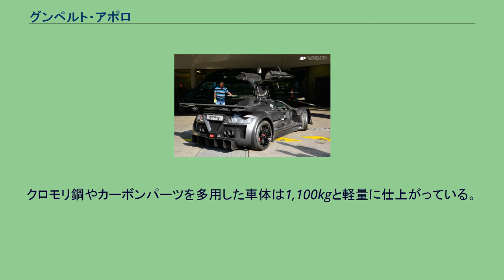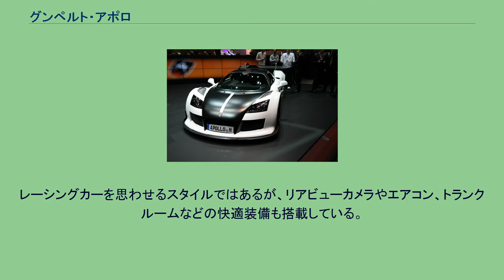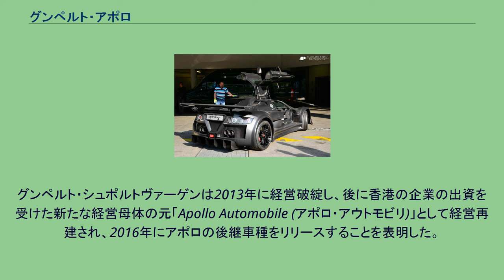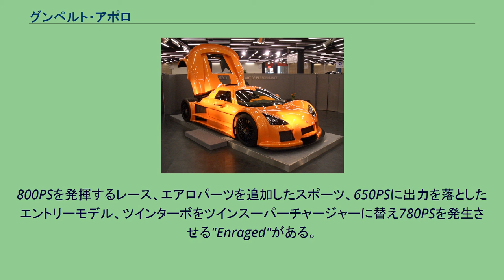グンペルト・アポロ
アポロ（Apollo ）は、ローラント・グンペルトが設立したドイツの自動車メーカー、グンペルト・シュポルトヴァーゲンおよび後継会社のアポロ・アウトモビリが製造していたスーパーカーである。
宇宙船をイメージして開発され2005年に発表、2006年から発売されている。
クロモリ鋼やカーボンパーツを多用した車体は1,100kgと軽量に仕上がっている。
エンジンはグンペルトがアウディのエンジニアだったため、アウディ製4,163ccV8ツインターボが採用されている。
最高出力は650PS/6,000rpm、86.7kgm/4,500rpmにもなり、最高速度は360km/h、0-100km/h加速は3秒となっている。
また各種セッティングを細かく調整できるなど、レースを意識した車両になっている。
ボディスタイルはレーシングカーのような形をしており、無骨なエアインテーク、アウトレットが目を引く。
これらは全てダウンフォースを得られるようデザインされており、そのためトンネルの天井を走ることができるともいわれるダウンフォースを得る。
ドアはランボルギーニやケーニグセグとは違い、デロリアンやプロトタイプレーシングカーのようなルーフにヒンジがあるガルウィングドアとなっている。
レーシングカーを思わせるスタイルではあるが、リアビューカメラやエアコン、トランクルームなどの快適装備も搭載している。
ただし車内が狭くシートを前後に動かすことができないなどの欠点もある。
なお内装にはエンジンと同じくアウディ製のパーツが流用されている。
2009年8月13日にはドイツニュルブルクリンク北コースにて、乗用市販車としての当時の最速記録7分11秒57を樹立した。
これは2013年9月4日にポルシェ・918に破られるまで「公道走行可能なクーペボディのスポーツカー」として最速記録であった。
グンペルト・シュポルトヴァーゲンは2013年に経営破綻し、後に香港の企業の出資を受けた新たな経営母体の元「Apollo Automobile (アポロ・アウトモビリ)」として経営再建され、2016年にアポロの後継車種をリリースすることを表明した。
2016年のジュネーブ・モーターショーで「アポロS」ベースのリパッケージ版「アポロN」を6台限定で生産される事と、「アロー(Arrow)」と名付けられた後継車種が正式発表された。
800PSを発揮するレース、エアロパーツを追加したスポーツ、650PSに出力を落としたエントリーモデル、ツインターボをツインスーパーチャージャーに替え780PSを発生させる"Enraged"がある。
走行テスト用としてハイブリッドカー仕様も存在する。